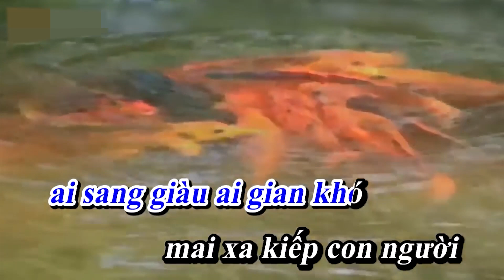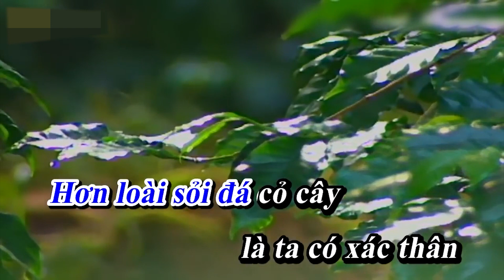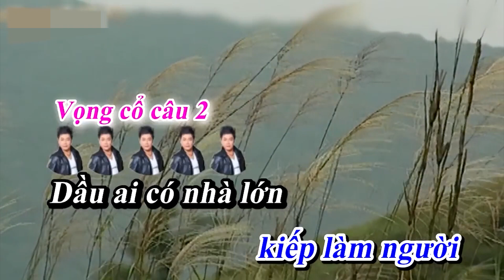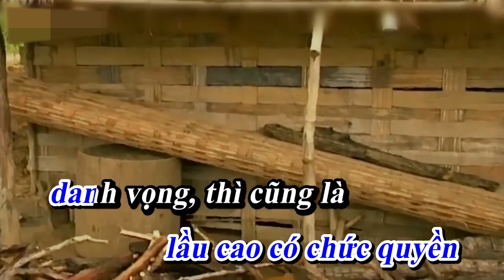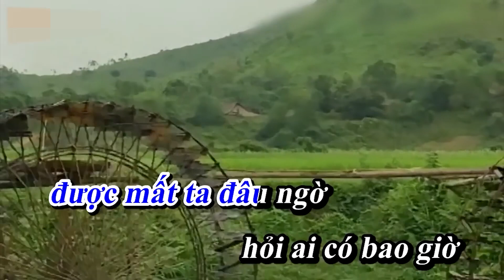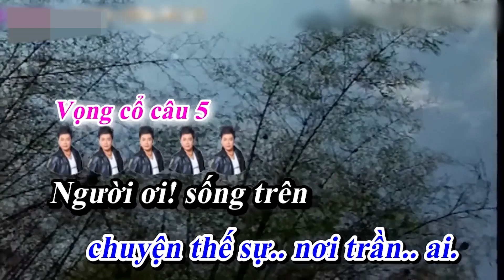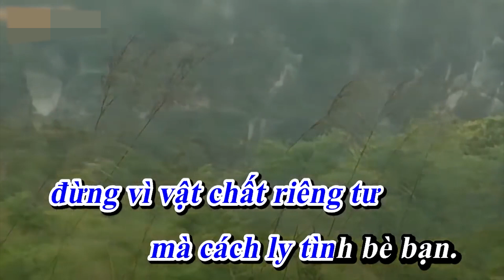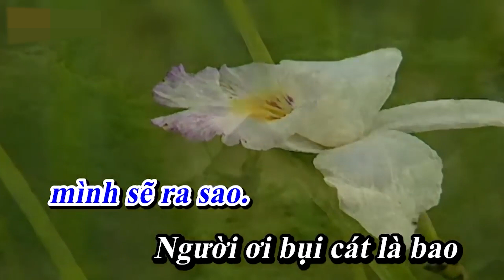Karaoke Tân cổ Cát Bụi Cuộc Đời - NS Linh Trúc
★ Đây Là Kênh Chính Thức Của Nghệ Sĩ Linh Trúc.
► Powered by NS Linh Trúc Official